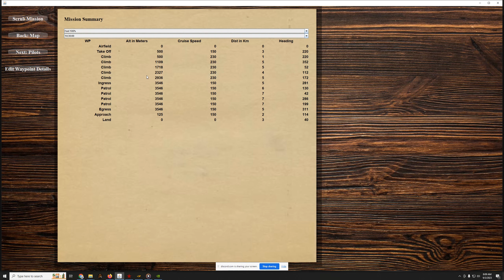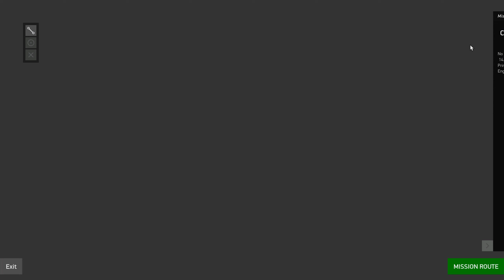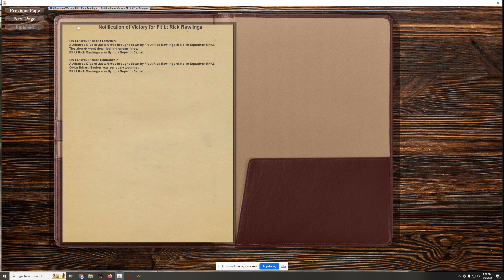PWCG COOP: Flying Circus 11